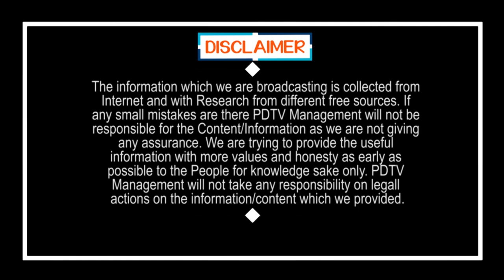TDP Vs YSRCP | Words War in Social Media | పదాలు బాగున్నాయి.. నీలి మీడియా, పేటీఎం బ్యాచ్